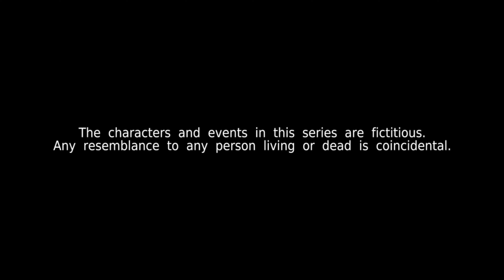My Little Pony: FAM!, Episode 4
Episode 4 of the FAM! series.

Twilight Sparkle, Pinkie Pie, Rainbow Dash, Fluttershy, Rarity, Applejack, Derpy Hooves, Big McIntosh, Princess Celestia, Princess Luna, Braeburn, Soarin, Thunderlane, Snips, Snails, Trixie Lulamoon, Shining Armour, Princess Mi Amore Cadenza, Flash Sentry